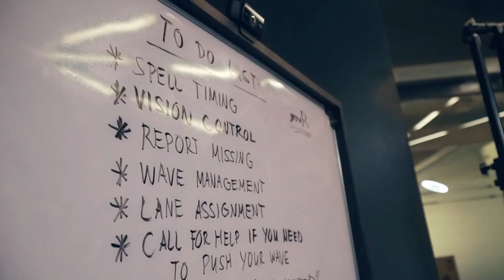Wards S3 Episode 1: Uncharted Waters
This is Wards Season 3: the Liyab Esports' docuseries in the League of Legends: Pacific Championship Series Spring Split 2021, presented by OPPO Philippines and Legion Lenovo.

Nothing comes easy. The world becomes heavier to bear when less people understand what you're going through. The team of young Filipino esports players are entering a stage together with high pressure unfamiliar to the rookies especially on the first weekend with 4 matches. It is uncharted waters.

What do you do when others stop believing? You still try. The team will always try their best and play with their hearts out. Game on.